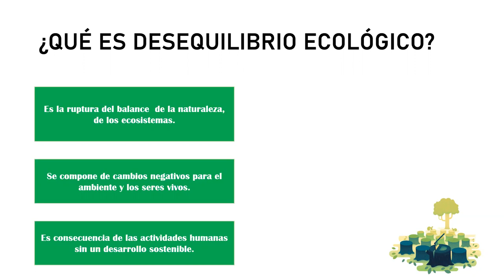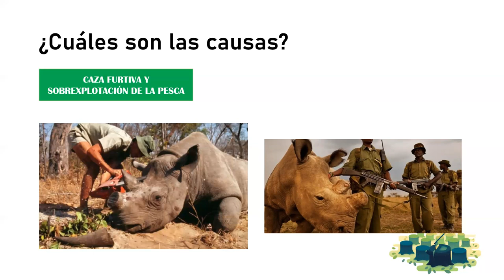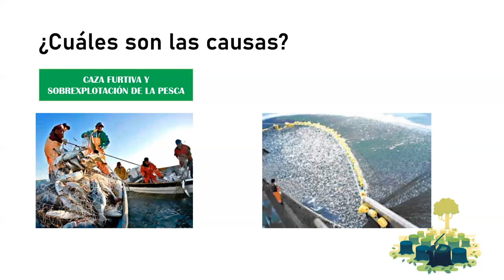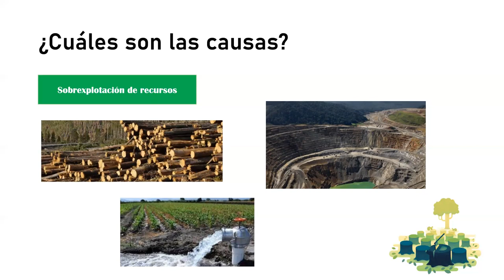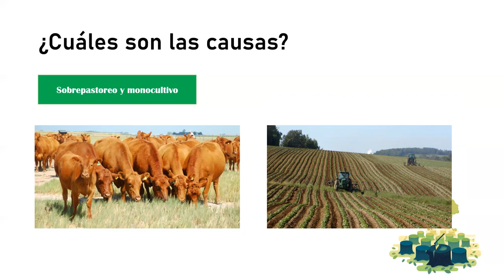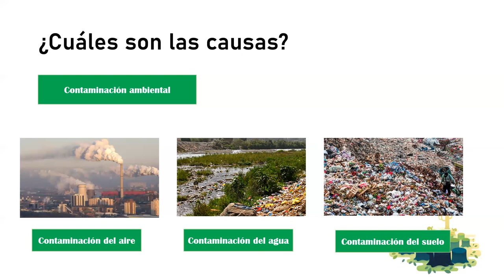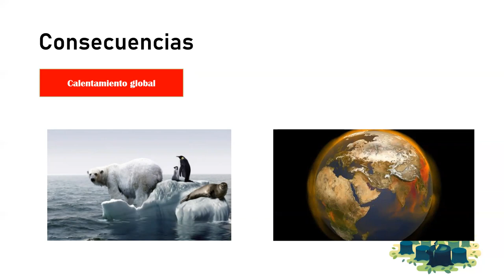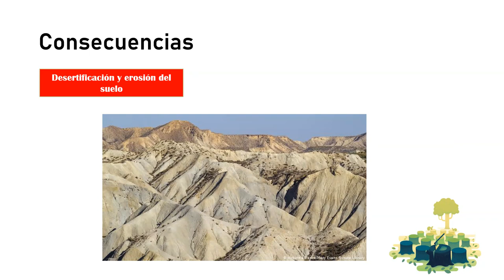S3 BIO Desequilibrio Ecológico 1°S